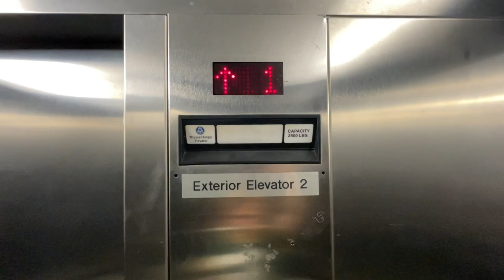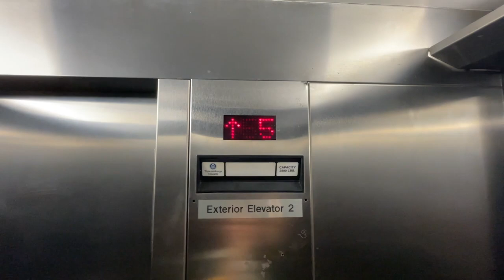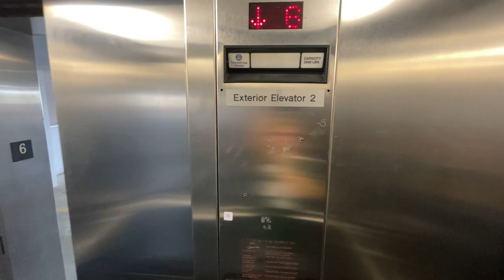Video 4 of Elevator Bank 3 at Green Hills Mall Parking Deck